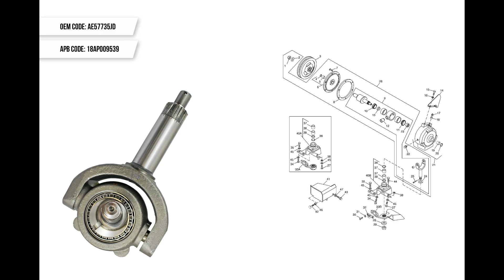Nuovi Prodotti // New Products Range Agri Parts 2018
Video introduzione nuovi Prodotti per applicazione su mietitrebbie & Trattori di tutte le marche .
Video introduction of new products for application on combine harvesters and tractors of all brands.